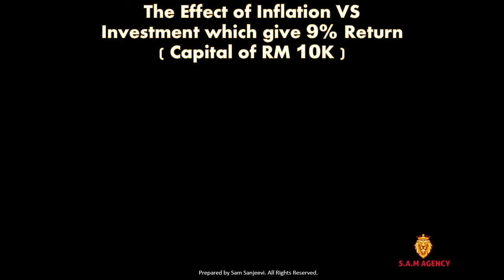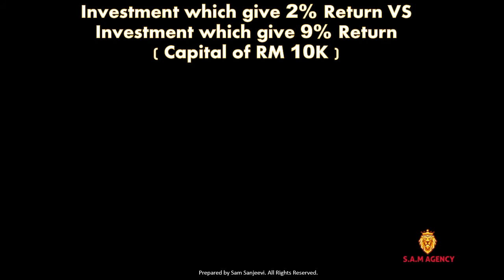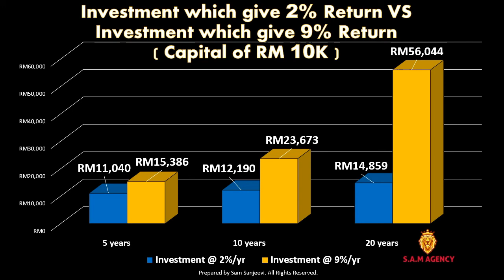The Power of Compounding (Compound Interest)💯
If you have RM 10,000 right now, where would you keep it?? 💰💰💰

💡You can :

1️⃣ Leave it at home (safer???) 🏡

2️⃣ Keep it in the bank to earn interest 🏦

3️⃣ Invest it in an approved investment and let it grow 🏢🏭🌏

How much will you have in future if you choose either one of the above? 🤔🤔🤔

We shall explore more in this video. Enjoy 🙌🏼😊